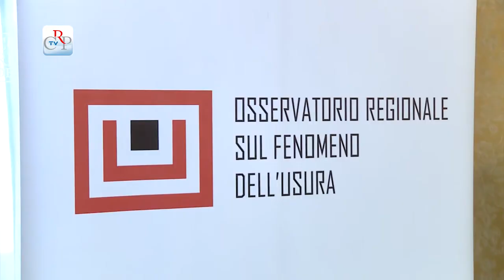Istituita la Commissione antimafia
Il Consiglio regionale ha approvato all'unanimità la costituzione della Commissione speciale con compiti di indagine conoscitiva per la promozione della cultura della legalità e il contrasto della criminalità organizzata.

La decisione di istituire la Commissione è stata presa nello stesso giorno in cui l'Assemblea regionale ha commemorato la figura del magistrato Bruno Caccia, Procuratore Capo della Repubblica a Torino, nel 30esimo anniversario della sua tragica uccisione da parte della 'ndrangheta, per le sue indagini sulla criminalità organizzata a Torino e a Milano.